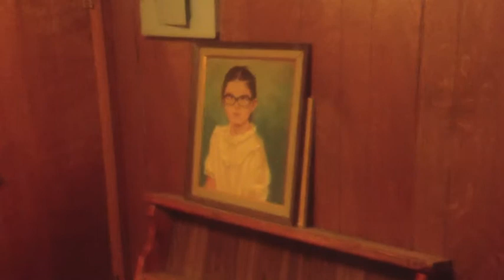not a fun surprise